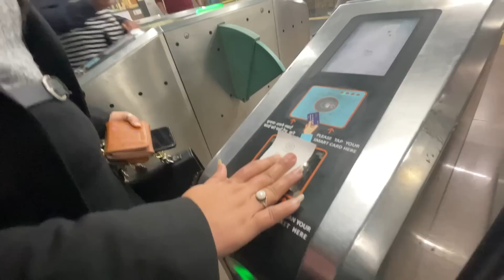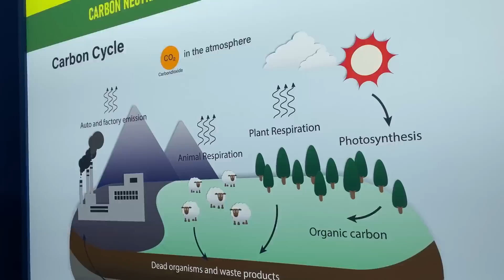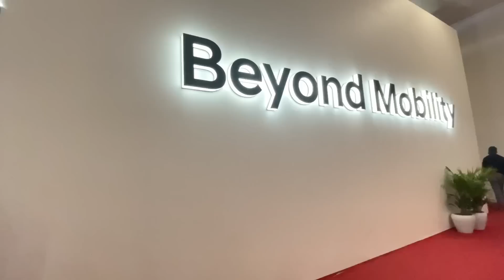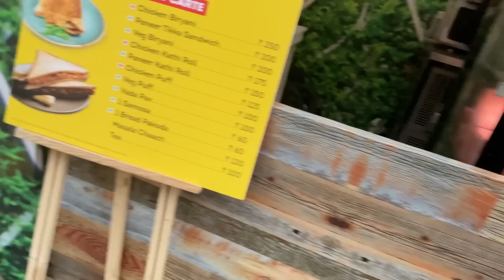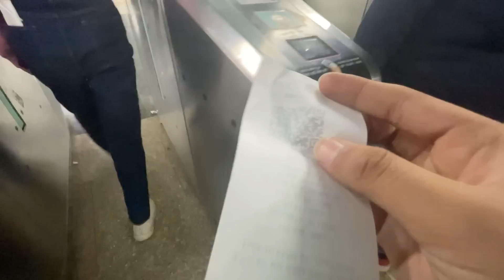Amazing experience at AUTO EXPO 2023😍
So guys